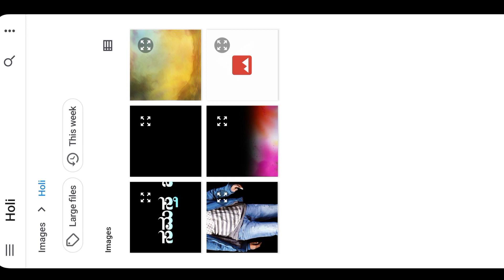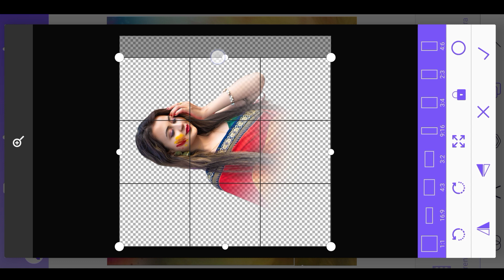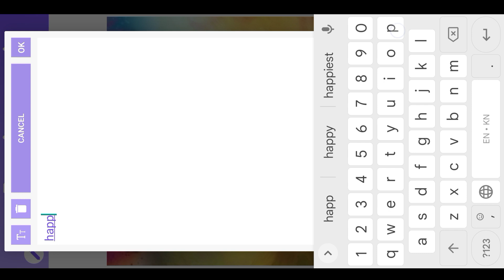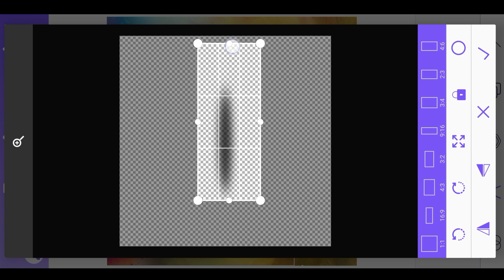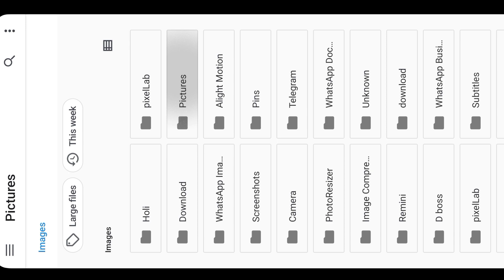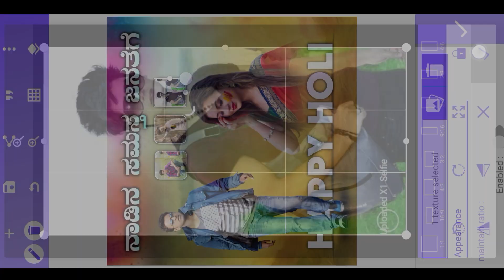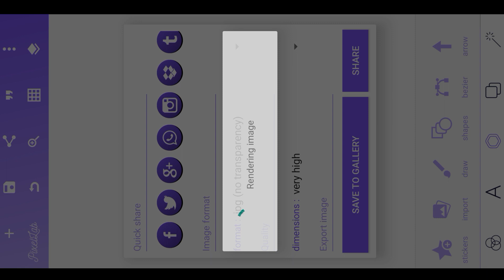simple Holi photo editing 2023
➡️👍ಲೈಕ್ ಮಾಡಿ
                 ➡️🔄  ಶೇರ್ ಮಾಡಿ
                                 ➡️🔔ಸಬ್ಸ್ಕ್ರೈಬ್ ಮಾಡಿ
                                            ➡️🤝ಸಪೋರ್ಟ್ ಮಾಡಿ